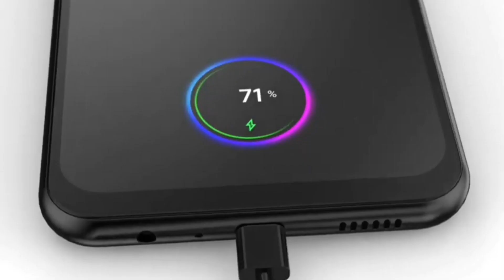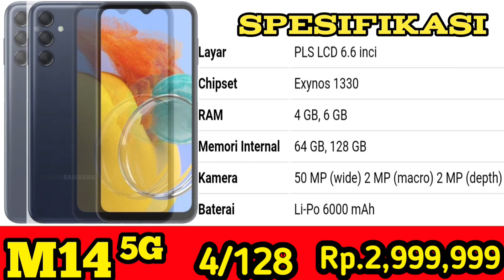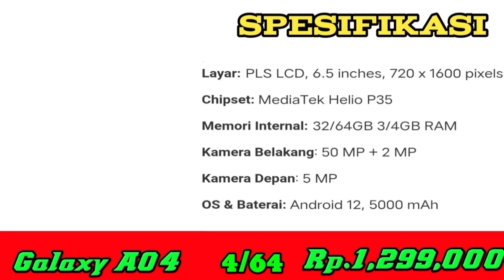HP KELAS ATAS,,,HARGA KAKI LIMA,SPEK TERBARU DAN TERBAIK, SAMSUNG RAM 4 GB TERMURAH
Kali ini gadget nq akan merekomendasikan hp samsung ram 8 GB terbaik dan termurah,